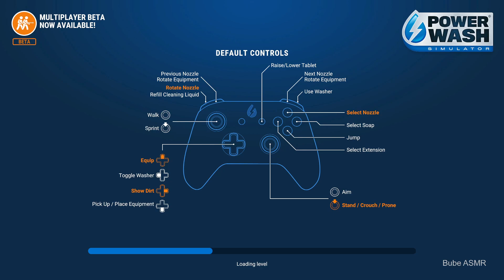Powerwash simulator ASMR - Superpoderes chafas Parte 6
EpicPartner si gustas apoyar al canal puedes hacerlo utilizando mi codigo de creador: BUBE

Powerwash simulator en ASMR. Déjame en los comentarios lo que piensas del video :), espero te parezca relajante.

Micrófono utilizado: Blue Yeti.

Nota: La mayoría de los videojuegos los juego y grabo desde pc desde Steam o Gamepass, con la excepción de algunos títulos de Nintendo Switch.